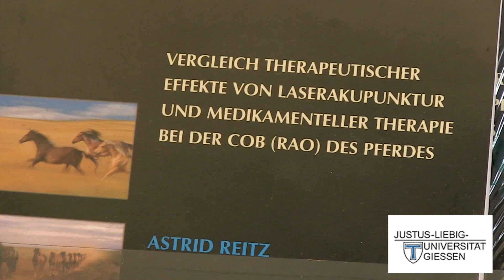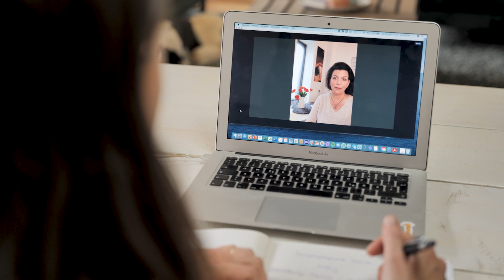Lungenprobleme beim Pferd ganzheitlich und nachhaltig lösen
Du kannst die chronischen Lungenprobleme Deines Pferde ganzheitlich und dauerhaft lösen! Wenn dich das Thema interessiert, dann komm gerne in meine Facebook-Gruppe: Lungen Kompetenz Pferd 2.0 - Auf neuen Wegen zur freien Atmung für Dein Pferd:

Ich helfe Ihnen die chronischen Lungenprobleme Ihres Pferdes dauerhaft und ganzheitlich zu lösen – ob chronischer Husten, COPD, COB, RAO oder equines Asthma - das geht!  Und ich zeige Ihnen gerne wie.

Mehr als 20 Jahre Erfahrung und Expertise in der Behandlung chronischer Lungenerkrankungen beim Pferd fließen in mein 3-monatiges Betreuungs-Programm ein, das Ihnen als Pferdebesitzer hilft Lösungen zu finden, die ganzheitlich und dauerhaft sind.

Das sagen Teilnehmer des Lungen Mentoring Programms:
Hier erfahren Sie aus erster Hand, wie Teilnehmer die 3 Monate intensiver Zusammenarbeit erfahren haben, und welche Ergebnisse Sie mit Ihren Pferden erzielen konnten

In unserem Beratungsgespräch werden wir zuerst Ihre Situation genau analysieren und gemeinsam herausfinden, wie eine Zusammenarbeit in Ihrer individuellen Situation aussehen kann.